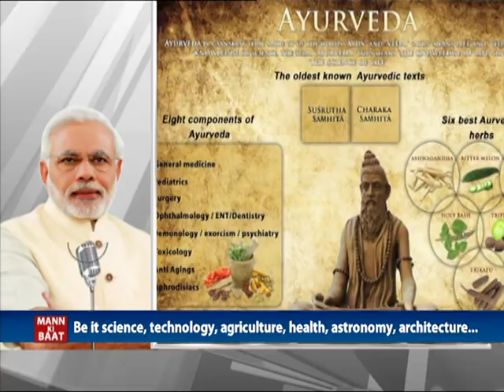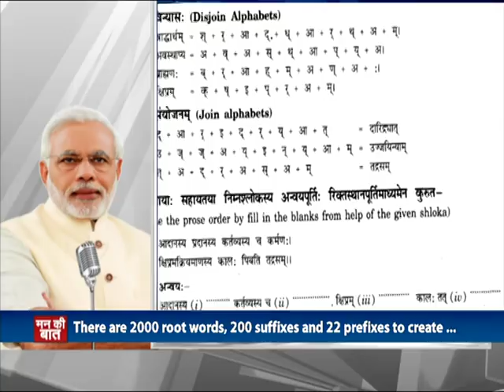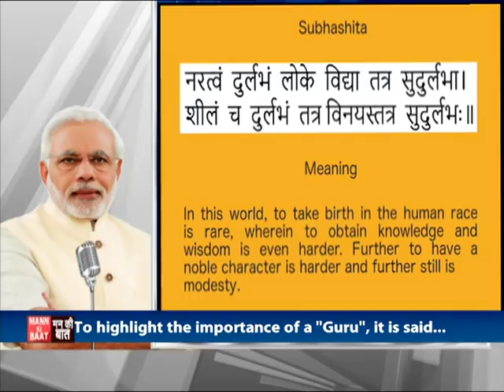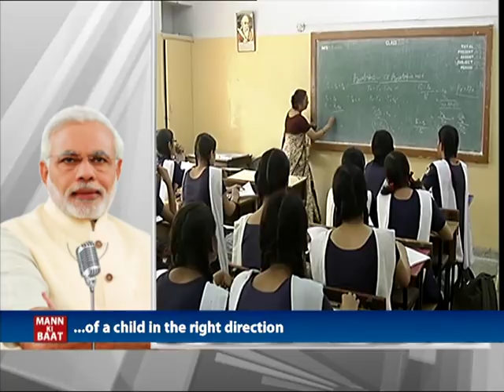PM Narendra Modi's Mann Ki Baat - 26th August, 2018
In his monthly address to the nation in the "Mann Ki Baat" Prime Minister Narendra Modi said that monsoon which brings hope for our farmers apart from providing relief from the scorching heat of summers at times it causes devastating floods especially pointing out to the deluge in Kerala.

He extolled the countrymen for showing solidarity with the flood victims and supporting them. Taking special mention of the armed forces he said that they are the real heroes of the operations in Kerala.

He also fondly remembered the former PM late Atal Bihari Vajpayee for his immense contribution to the nation.